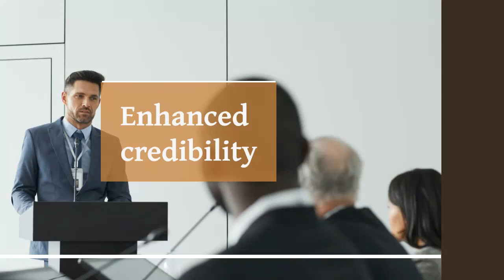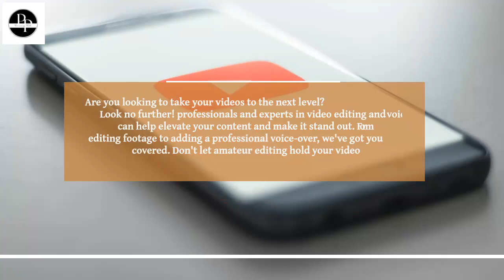4 Shocking Facts About Voiceover and Video Editors You Won't Believe!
4 shocking facts about voiceover and video editors you will not believe

Kella, I will edit a promotional video, she is a pro voiceover, artist, and video editor.

I will set up Facebook and Instagram ads for leads and sales

I will optimize the SEO of your website for optimal rankings

Discover 4 mind-blowing facts about voiceover and video editing that will change your thoughts about the industry! This video has everything from the latest technology advancements to the hidden secrets of the trade. Don't miss out on this informative and exciting video - watch now and be prepared to be amazed!

Diabetes Offer: Berberine Supplement 5 Specific Ways Berberine Can Stabilize Your Blood Sugar

6 Simple Lifestyle Changes Anyone Can Do To Help Maintain Healthy Blood Sugar Levels Glucoflow Supplement

Glucorun - Blood Sugar Level Support Effective Blood Sugar Support

Discover the Sugar Detox “Trick” That Leading Scientists Say Heals the Root Cause of Your Sugar Cravings

Do simple writing jobs - live chat assistant - social media manager - reviewing apps

All Natural 30-Second Fat Melting Morning "Ritual" Finally Revealed...

Are You Looking for High Website Traffic from the USA, Canada, Australia, and other countries on – the Google News Website?

Make Money with YouTube Channel without Showing Your Face

450 Business Success Canva Templates - editable for your social media successes

Quickly Create Beautiful Sales Funnels That Convert Your Visitors Into Leads And Then Customers...